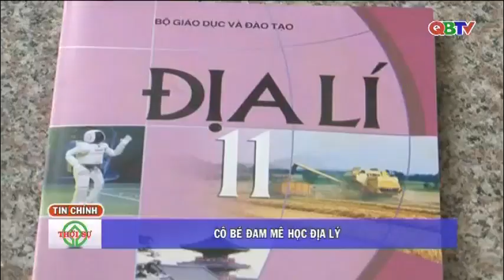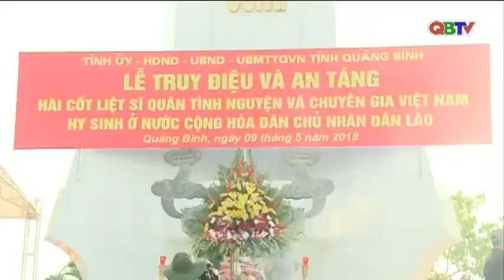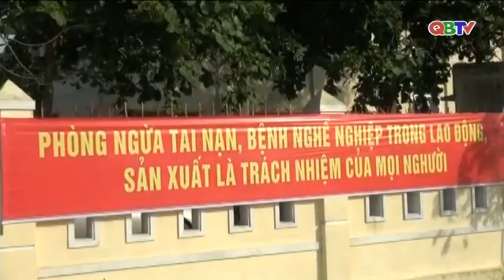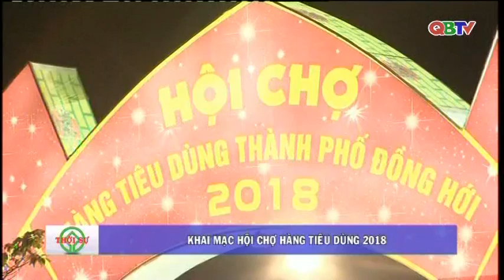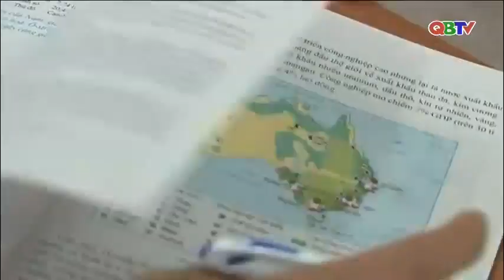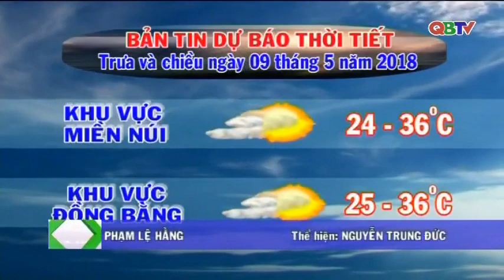Bản tin Thời sự Quảng Bình trưa ngày 9/5/2018